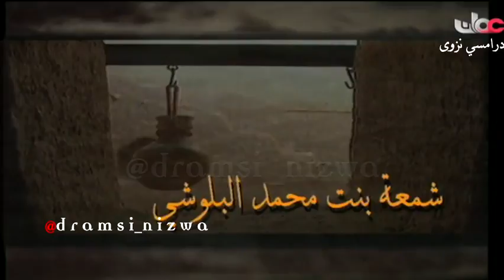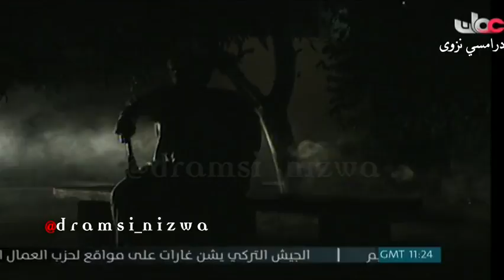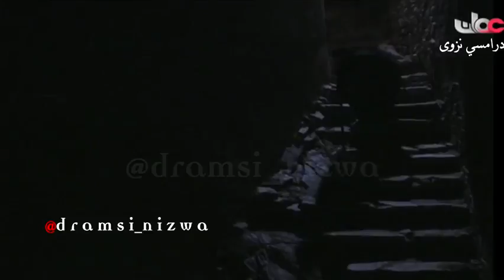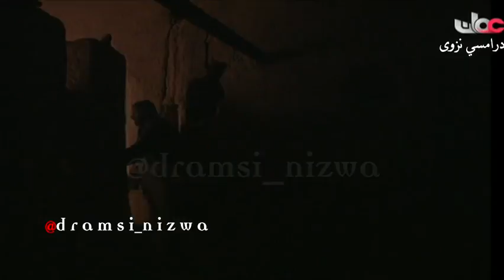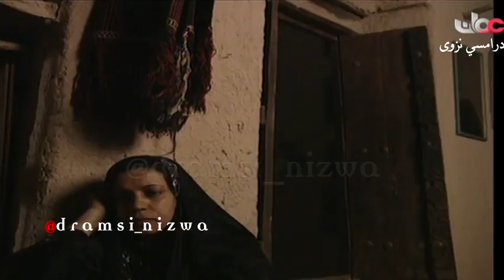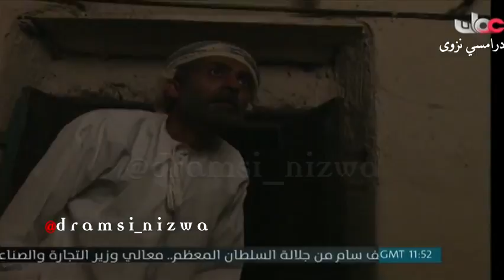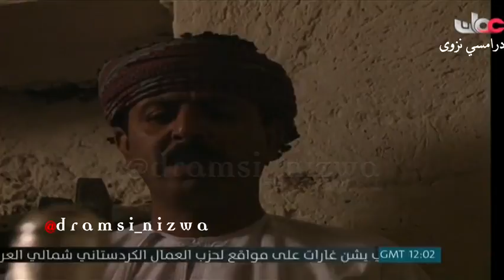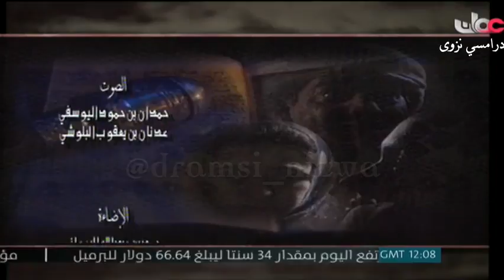المسلسل العُماني قراءة في دفتر منسي الحلقة 13 انتاج 1995م